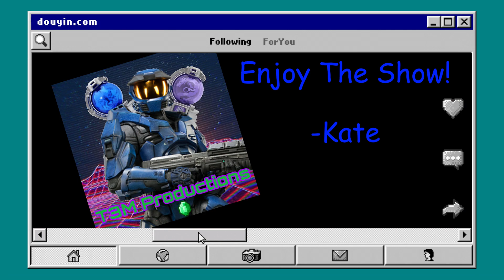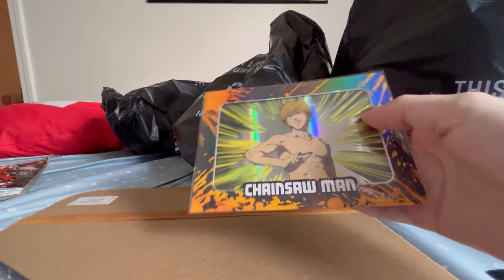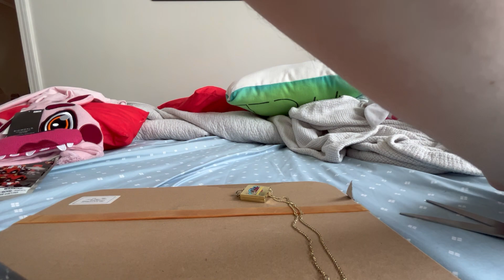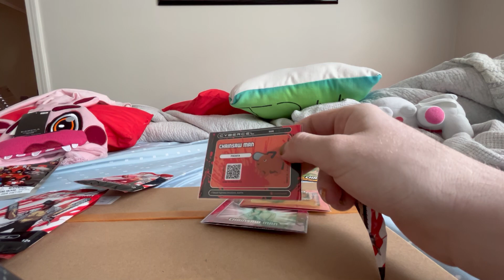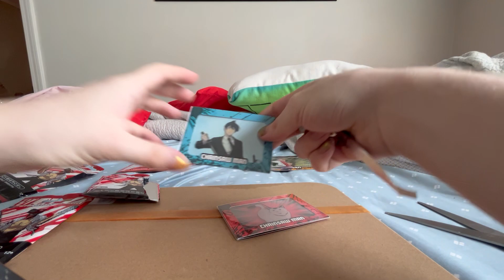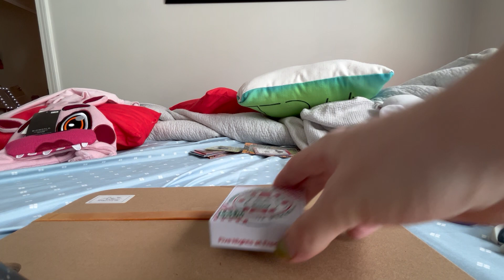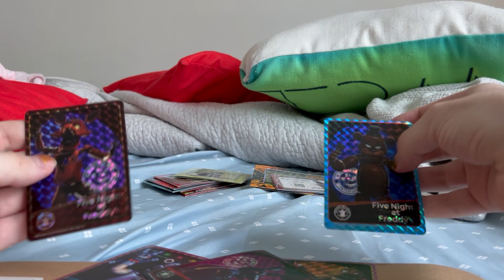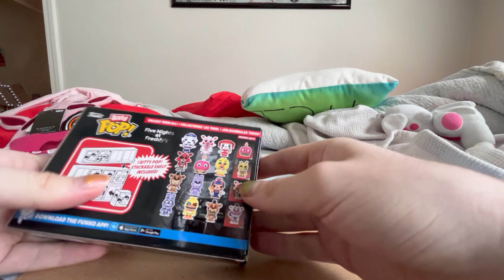Review(56)||Big HotTopic Haul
Hehehehehe i freaking love hauls!

0:00-0:51 Intro
0:52-18:20 Review
18:21-19:46 FNAF Orange 'Sour' Candy Taste Test
19:47-30:07 Back To The Review
30:08-31:16 Outro